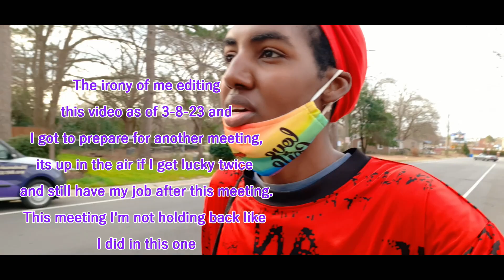DivaWuan Work Vlog 2-23-23, Impromptu Meeting Post Staff Bombarding Me With Trans Questions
Taking y'all to and from the University I work at. Been call into an impromptu meeting. Had to discuss how the staff made me uncomfortable but without revealing any specifics. For some reason if til this day of uploading this video 3-11-232, I'm still nervous about revealing that I'm trans to my manager. I do know I'm going have to reveal it eventually especially if I'm still at this job post some of the transitioning surgeries I'm getting.

Amazon WishList